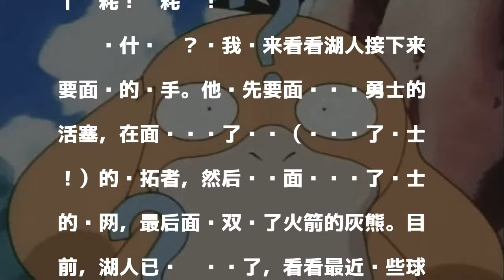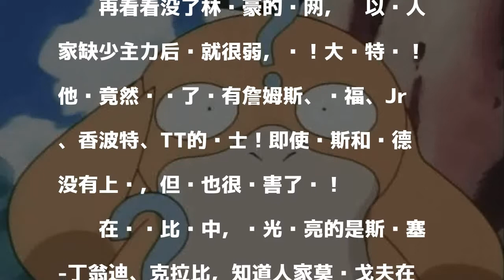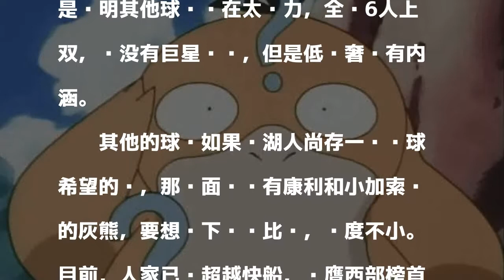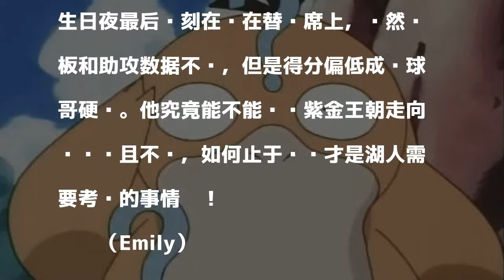1周打完湖人哭晕！说好的简单模式咋变地狱了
1周打完湖人哭晕！说好的简单模式咋变地狱了
　　最近骑士输球、勇士输球、火箭输球。。。意味着什么？弱队要崛起了！然而这对于正在重建的湖人来说，那简直是一个噩耗！噩耗啊！

發表評論評論如下。